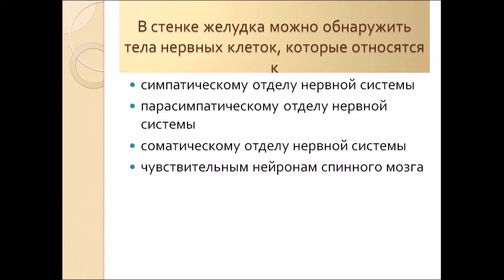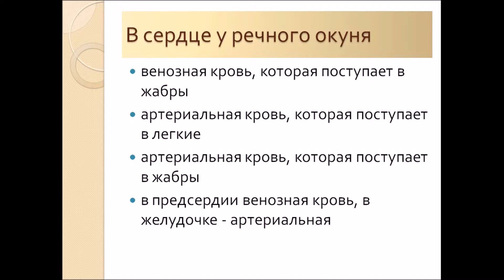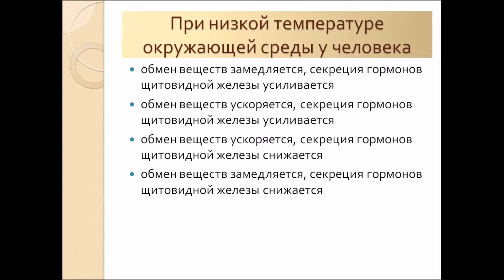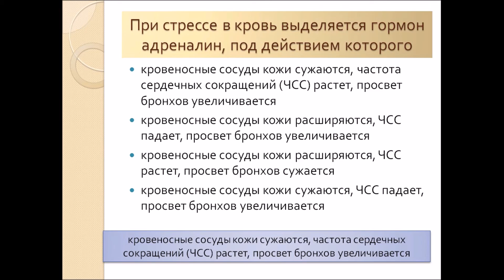Выбор ответов ГИА. Биология 9 класс.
Выбор ответов на вопросы с опытным учителем по теме "Нейрогуморальная регуляция процессов жизнедеятельности организма" при подготовки к ГИА  по биологии в 9 классе.